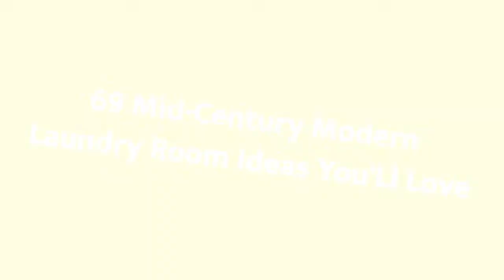75 Mid-century Modern Laundry Room Design Ideas You'll Love ⭐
Browse mid-century modern laundry room ideas and decor inspiration. Discover designs for custom 1950s laundry rooms and closets, including 1960s utility room organization and storage solutions.

0:00:00 - Intro
0:00:12 - Mid-century Modern Laundry Room Design Ideas You'll Love: Inspirations 1 to 25
0:03:22 - Mid-century Modern Laundry Room Design Ideas You'll Love: Inspirations 26 to 50
0:06:44 - Mid-century Modern Laundry Room Design Ideas You'll Love: Inspirations 51 to 75

Hey hello!